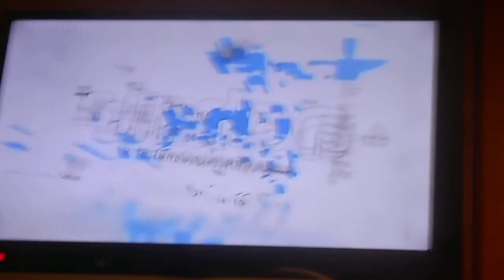^ 1,25 ΛΑΘΗ ΠΟΛΛΑ ΣΤΗΝ ΟΙΚΟΝΟΜΙΑ Ν Δ 11/ 02/ 2021 DSCN7883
ΛΑΘΗ ΠΟΛΛΑ ΣΤΗΝ ΟΙΚΟΝΟΜΙΑ Ν Δ   11/ 02/ 2021